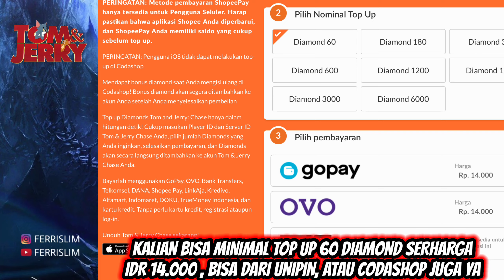TIPS CARA DAPAT KARAKTER TERKUAT GRATIS & PERMANEN !! CUMA TOP UP RP 14.000 !! Tom and Jerry Chase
Whatsappppppzzzz SAHABATKU!!!

Dukungan donasi anda sangat berarti dalam perkembangan channel FERRIS LIM, bagi yang mau donasi, silahkan klik link di bawah.

atau

Add ID Tom and Jerry Chase saya untuk Mabar !!
ID : 15902844 (FerrisLim)

Mohon dukungan dari kalian untuk terus berkarya di youtube.